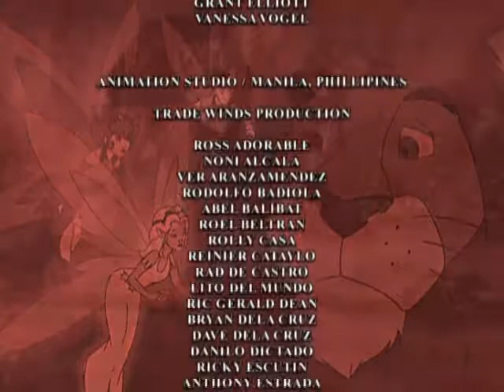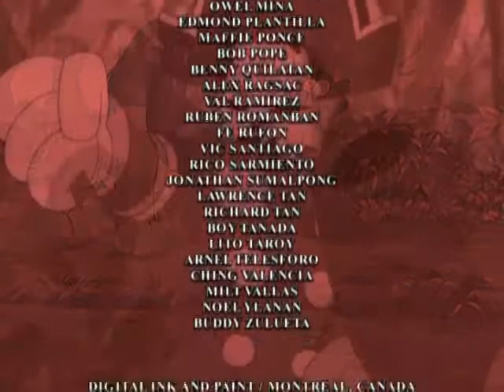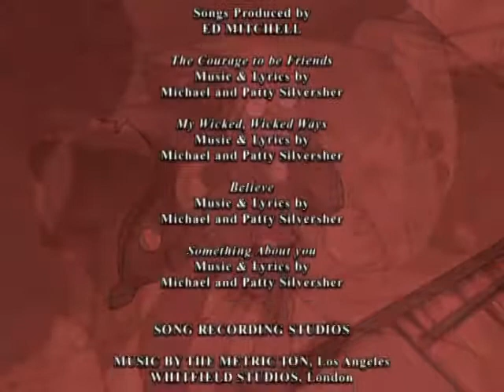Lion of Oz with English and Urdu Subtitles (captions)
The original prequel film to the Wizard of Oz, based on a children's book written by L. Frank Baum's great-grandson Roger S. Baum. It's perhaps less canonical than Oz the Great and Powerful, but was produced and released first and is more child-friendly. It features the excellent voice talents of Bobcat Goldthwait, Jane Horrocks, Tim Curry, Kathy Griffin, and several other famous actors.

مددگار آف اوز کو اصل پیشگی فلم، ایل فرینک بوم کے عظیم پوتے راجر ایس بوم کی طرف سے لکھا بچوں کی کتاب پر مبنی ہے. اوز سے عظیم اور طاقتور شاید یہ کم کیننیکل ہے، لیکن پہلے ہی تیار کیا گیا تھا اور اس سے زیادہ بچے دوستانہ تھا. یہ بابک گولڈھوتھ، جین ہارروکس، ٹیم کری، کیتی گرفن، اور کئی دیگر مشہور اداکاروں کی بہترین صوتی ترجیحات کی حامل ہے.